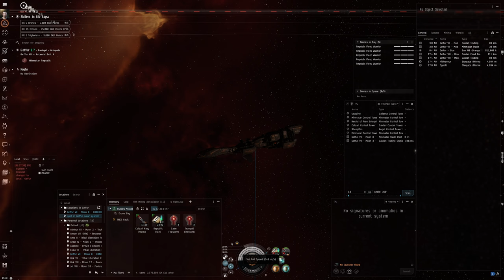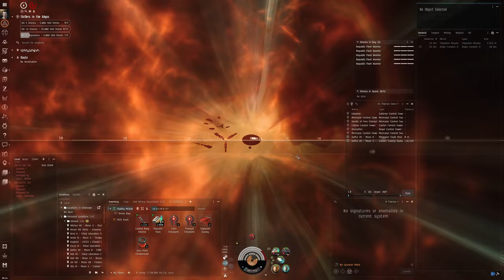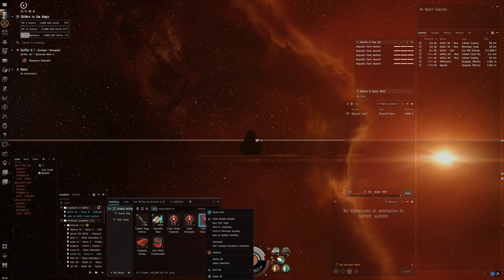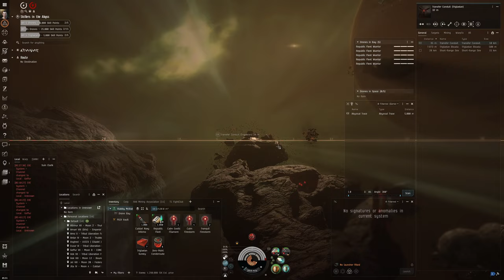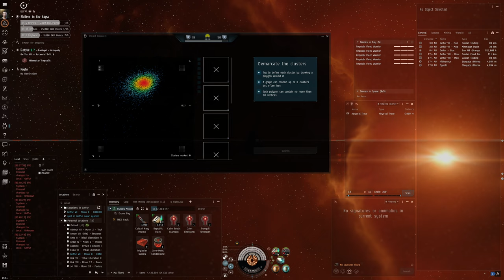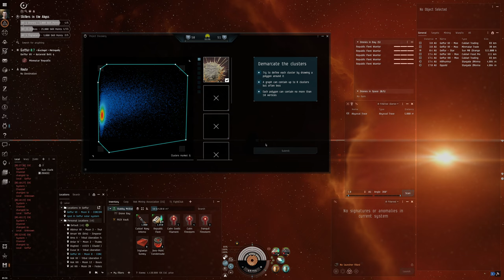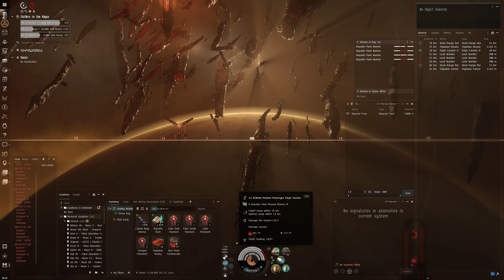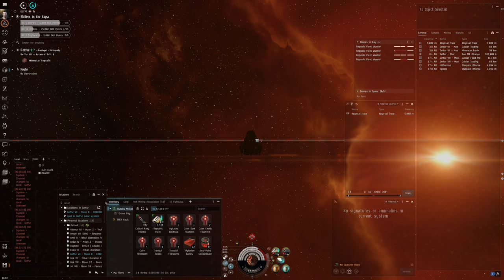Hello World: EVE Online Alpha Experience, Day 242